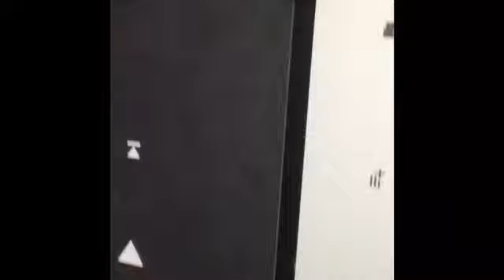A new rise